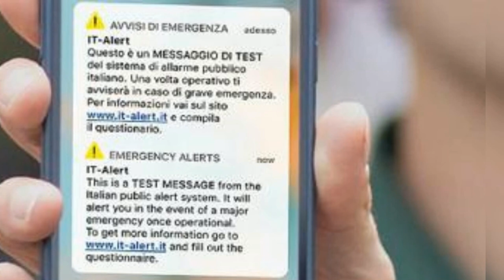SCANDALO: FEDEZ SOSPESO DAI SOCIAL DOPO ARRESTO DEI SUOI BODYGUARDS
La tempesta perfetta si è abbattuta su Fedez. Il rapper, francamente, si è cacciato da solo in mezzo alla bufera. Dopo aver tirato troppo la corda, questa si è spezzata. E quando succede, cosa si può fare? Sparire per un po'. E finalmente è successo! Da due settimane Fedez non si fa vedere sui social, una situazione senza precedenti. Anche il giorno del suo 35° compleanno, il 15 ottobre, è rimasto in silenzio. Ma c'è una data che segna la sua latitanza: il 30 settembre 2024. Cosa è successo? In quel giorno sono stati arrestati 19 ultras delle tifoserie di Milan e Inter, due dei quali erano i bodyguard di Fedez. Il rapper compare anche in alcune intercettazioni degli inquirenti, anche se non è indagato. Poco prima dell'arresto, Fedez era coinvolto in una polemica con Tony Effe. Molti ritengono che il battibecco sia stato organizzato per creare hype in vista dell'uscita di "Allucinazione collettiva", brano in cui viene menzionata Chiara Ferragni. Tutto sembra stucchevole, considerando che Fedez aveva promesso di non parlare dell'ex moglie dopo la separazione. In breve, Fedez sta mettendo a rischio la sua credibilità. Le sue mosse comunicative sembrano imbarazzanti. Quindi, cosa fare? Meglio fermarsi un attimo. Non si sa esattamente perché si sia eclissato, ma sembra che abbia bisogno di riorganizzare le idee. E se è così, ben venga un periodo di riflessione. Resta in sospeso anche il caso del pestaggio di Cristiano Iovino. Fedez, infatti, è solito essere in prima linea su polemiche banali, ma quando si tratta di spiegare situazioni più serie, tace. Senza dubbio, alcune vicende sono più difficili da affrontare e giustificare. Una cosa è certa: Fedez non si adatta affatto al detto "quando il gioco si fa duro, i duri iniziano a giocare". Lui preferisce sparire.